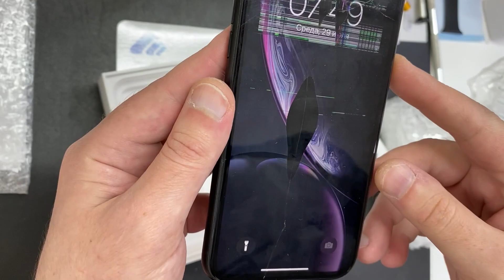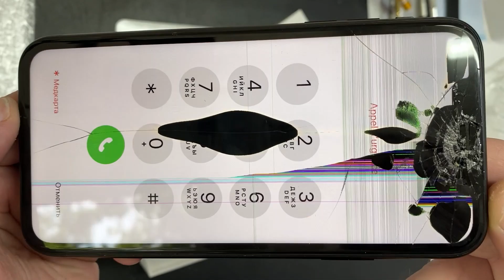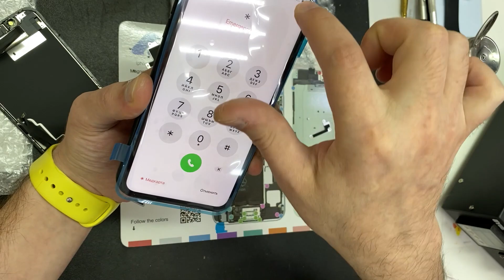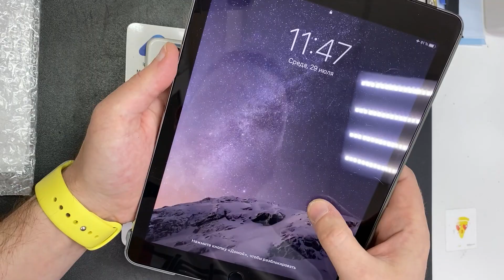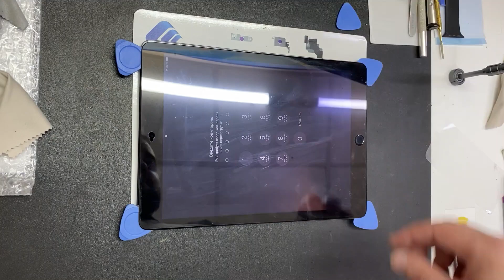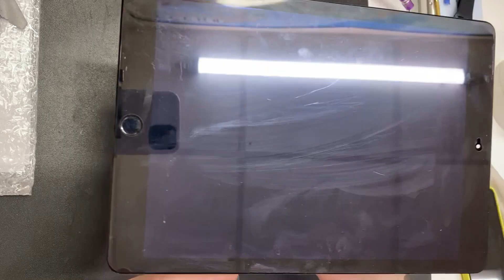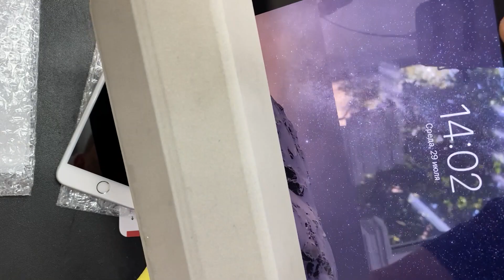Новый тест Роршаха 😃✌️